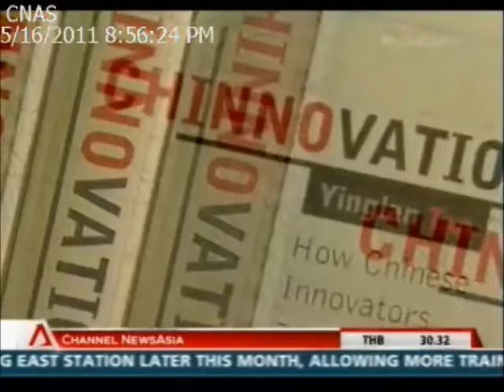Chinnovation on Channel Newsasia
Part I of Chinnovation on Channel Newsasia (16th May 2011). I actually missed this as I was overseas, only realised this when a friend gave me a call and told me he saw me on CNA over the weekend.